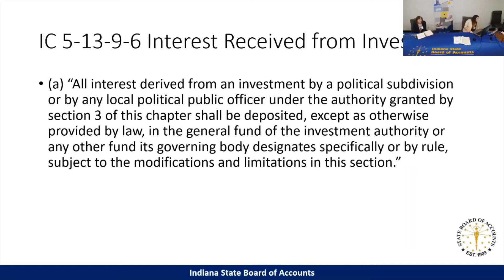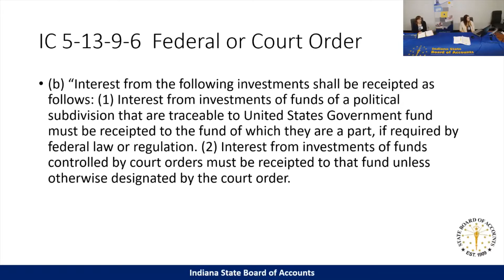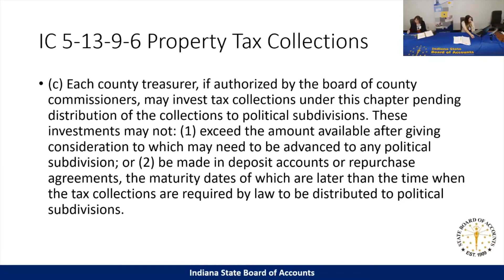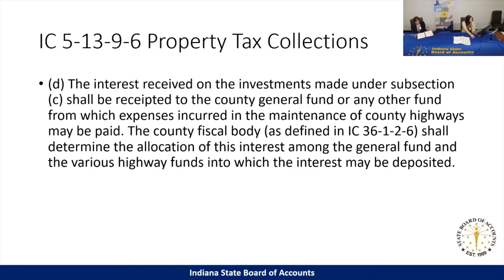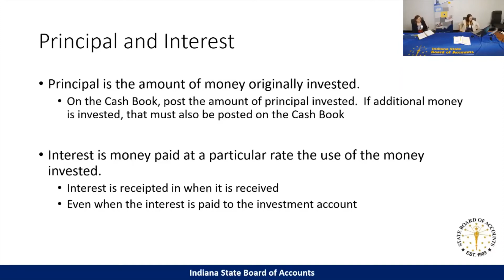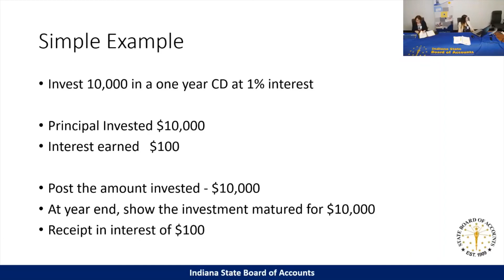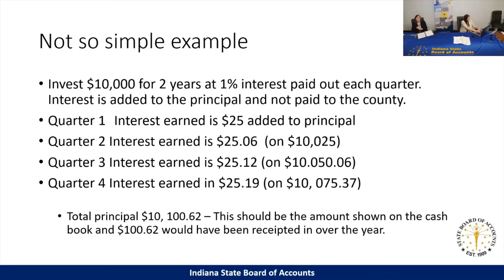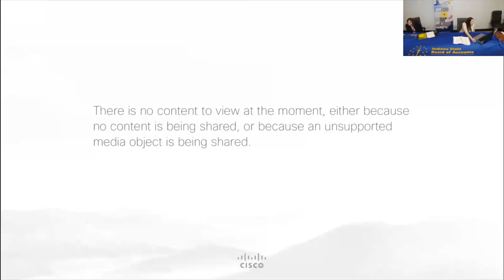Accounting for Investments Interest